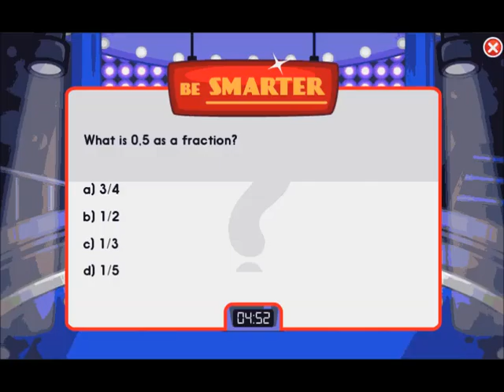let's play Panfu playing screenshots slideshow show 202005